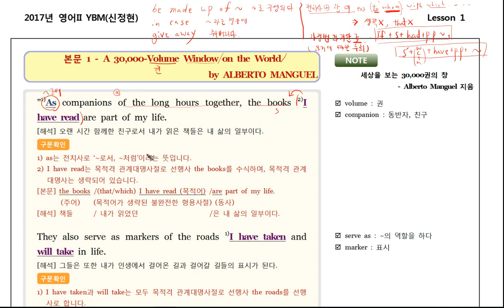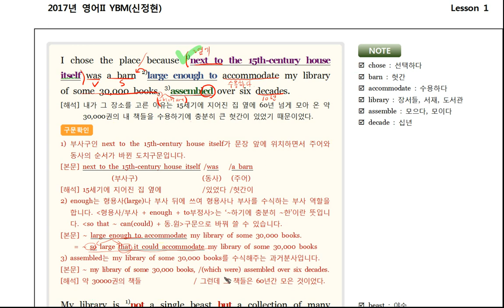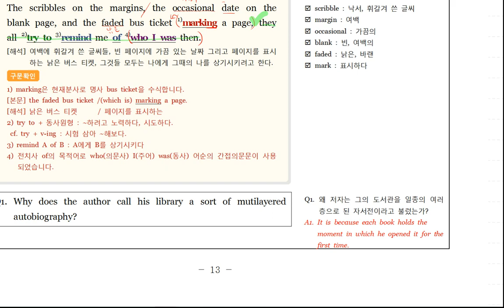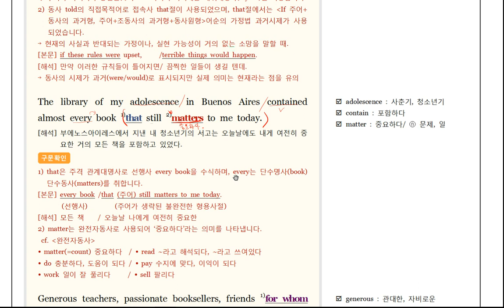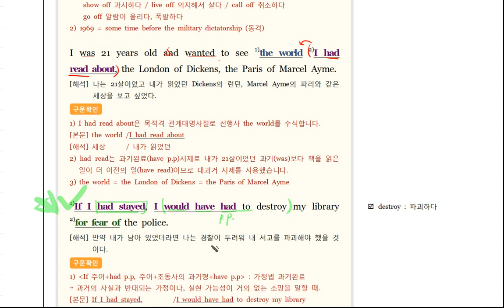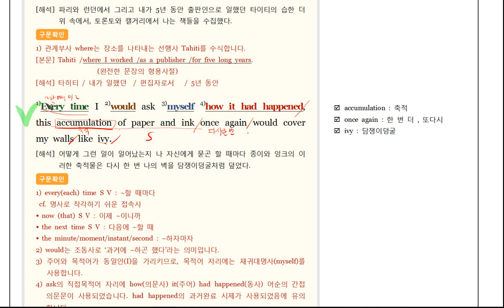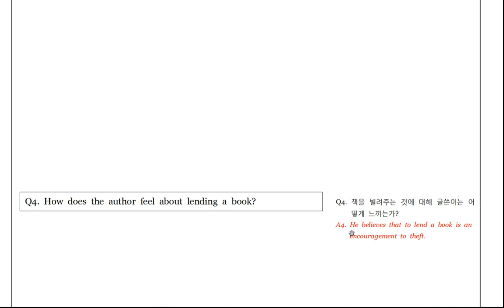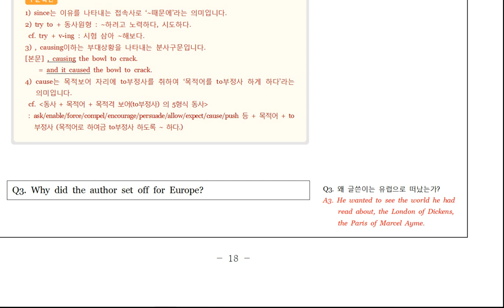영어2 YBM(신) 1과 A 30,000 Volume Window on the world 본문